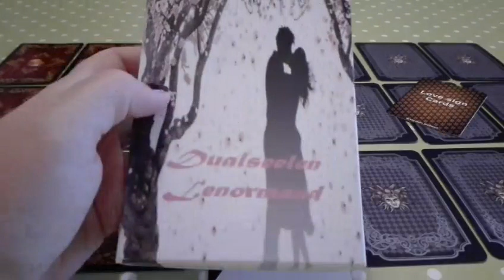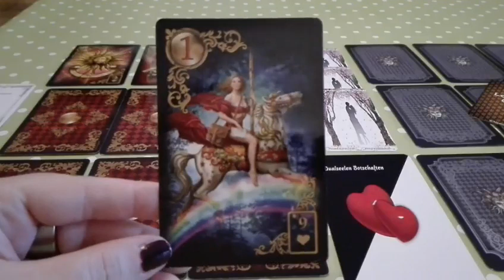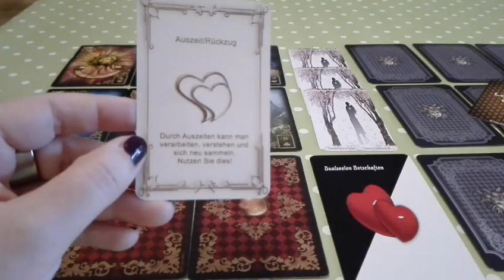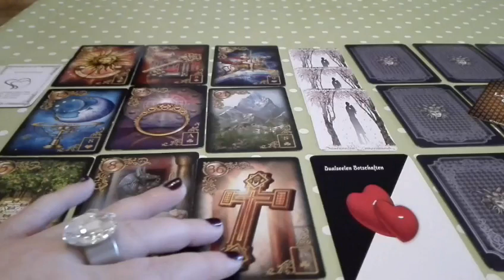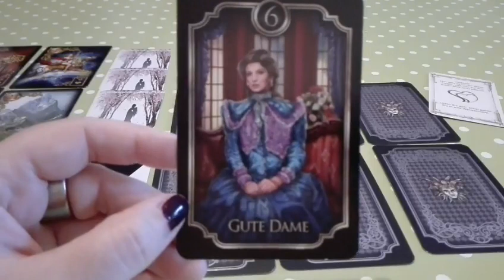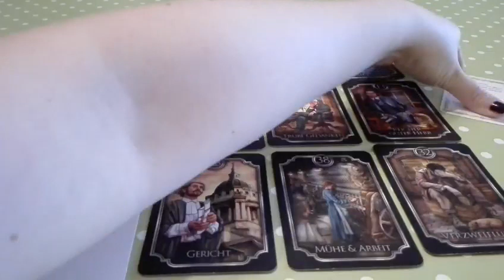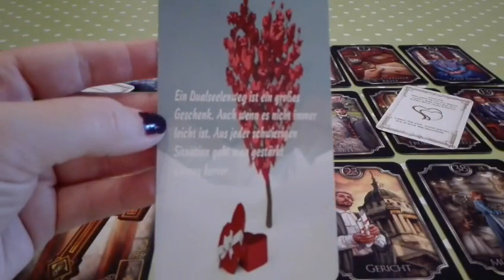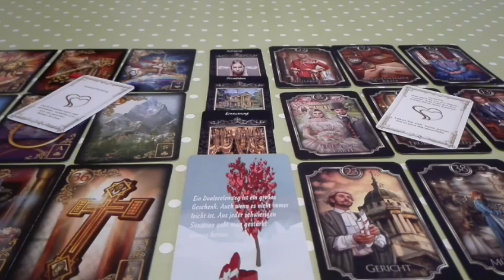Dualseelen Wochenorakel 14.8. bis 21.8.2017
Gilded Reverie Lenormand: